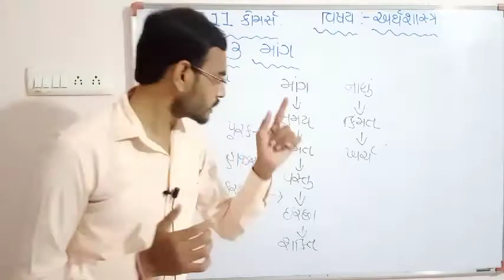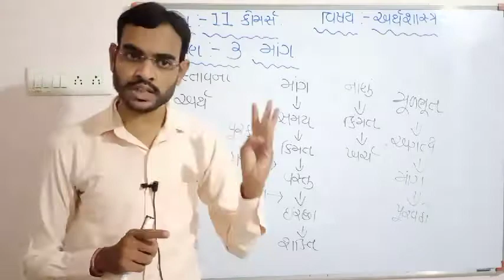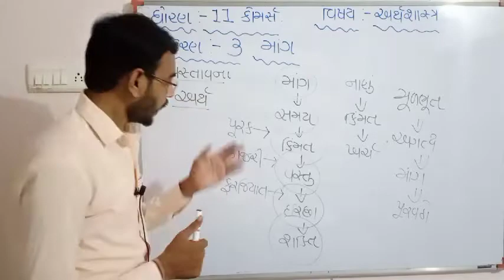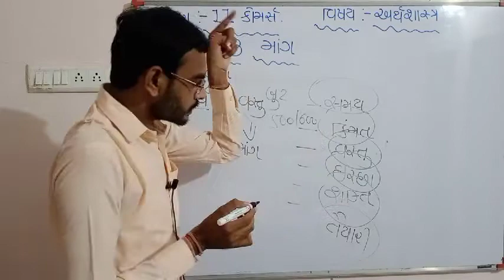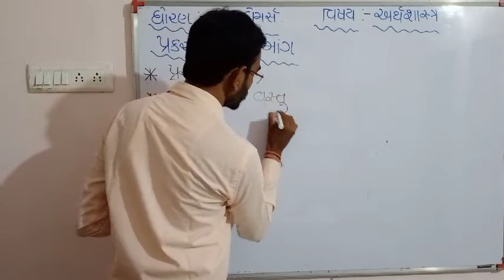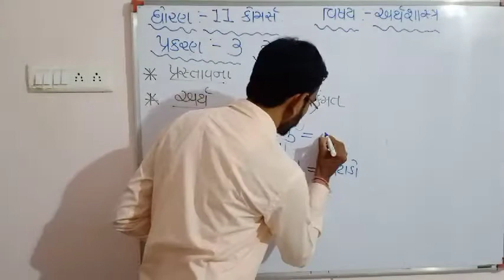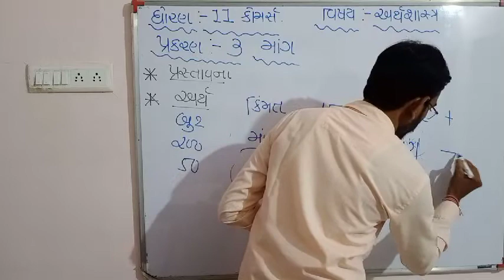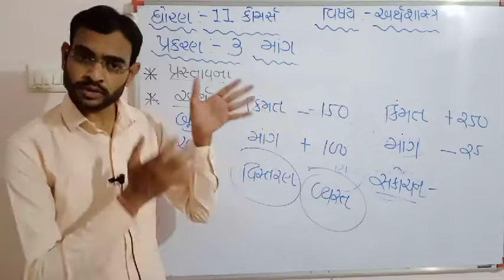ધોરણ 11 ગુજરાતી માધ્યમ/વિષય: અર્થશાસ્ત્ર/ પ્રકરણ 3/ ભાગ 1/ સંજય વાળા/ જ્ઞાનમંજરી વિદ્યાપીઠ મહુવા